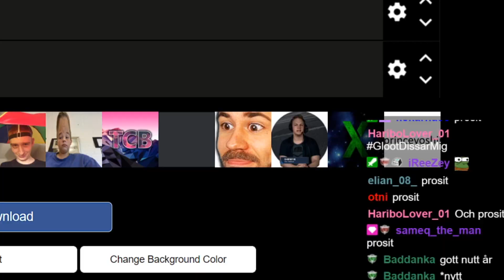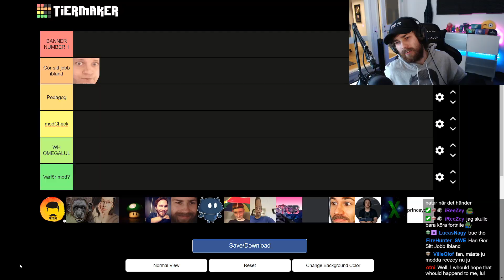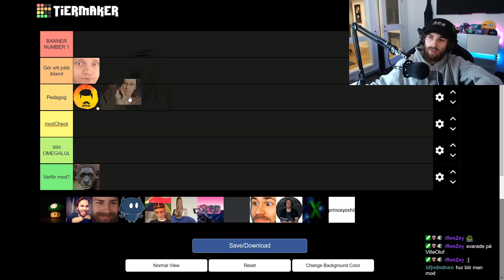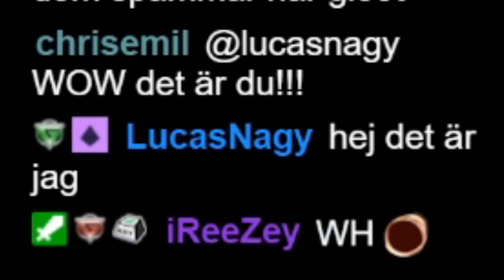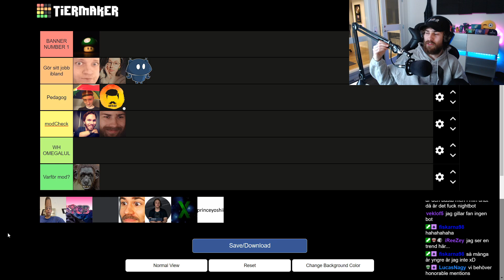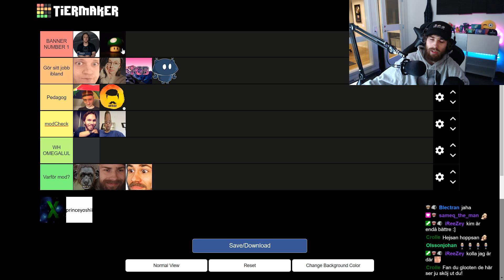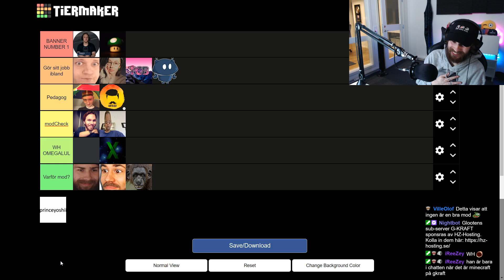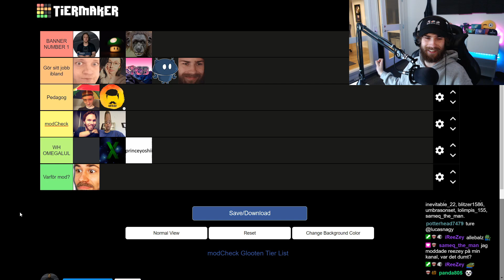JAG RANKADE MINA MODERATORER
Glooten satte sig ner för att göra en grundlig prestationsanalys av hans Twitch-moderatorer i form av en tierlist, vilket resulterade i strejk och ilska bland modsen. Det var roligt dock. Worth it.

Använd koden "GLOOTEN" i Rocket League och Fortnite EpicCreator.

Följ mig överallt!

Som Twitch-prenumerant får du tillgång till min Minecraft-server G-KRAFT. Mer info finns i min Discord ➤

Lyssna på min podcast "Det Blir Som Det Blir" med D4rw1N och Nuclear!

Glooten är caster för Svenska Raketligan! Följ dem här!

Snygg du e som läser ända ner hit *puss*